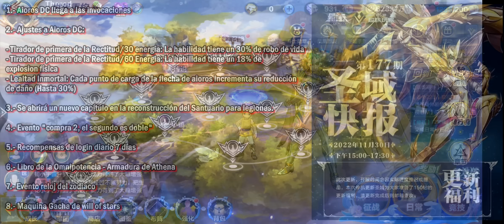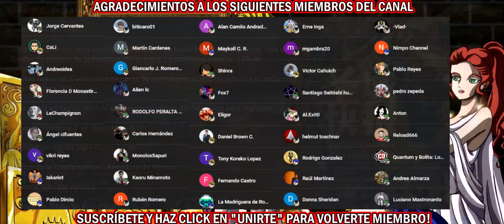🏹AIOROS DC summons!🏹Además ANUNCIO IMPORTANTE para todas las legiones!🏹Noticias de China SSKOTZ🏹